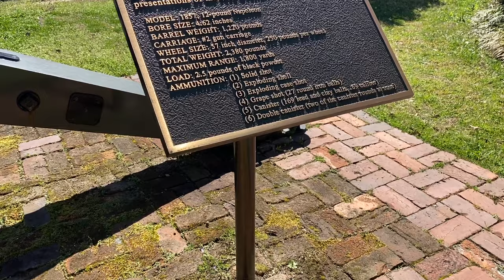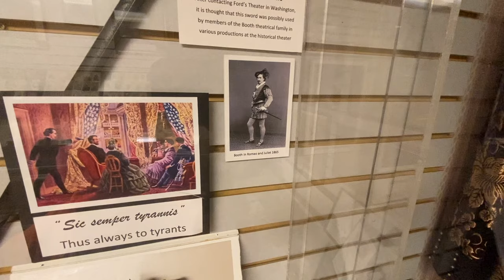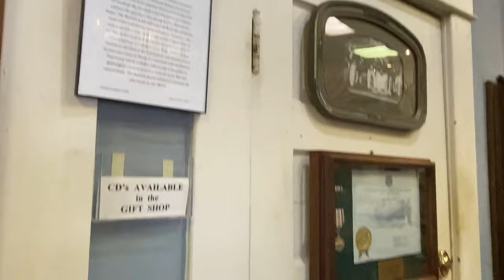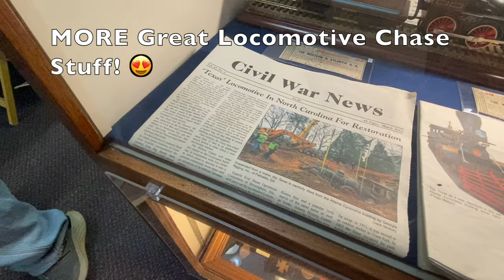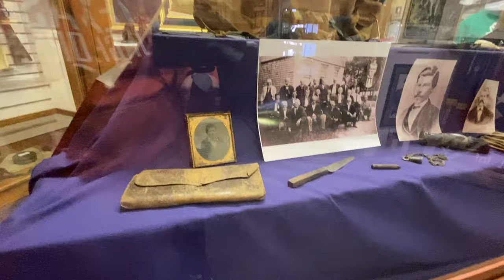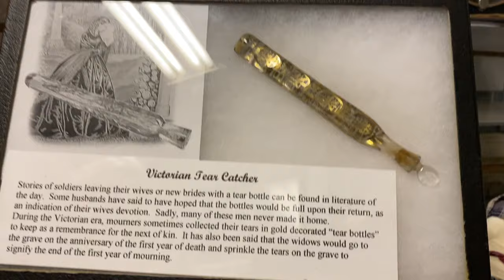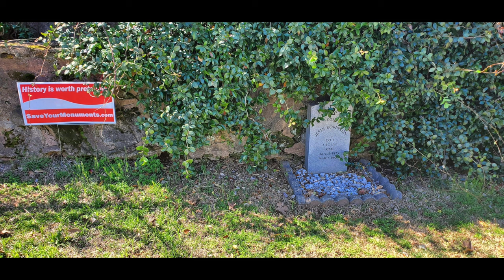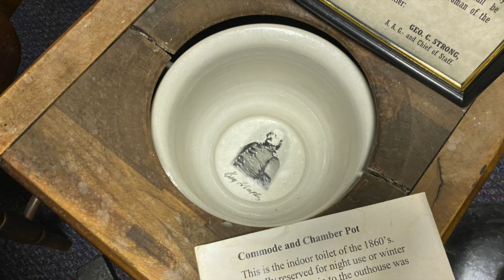The Largest Collection of Civil War Artifacts EVER!!!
In this episode, we travel to Greenville, South Carolina to check out what has been called the largest Civil War artifact collection ever and we can't disagree!!! We saw things in this museum that we haven't seen in Nationally funded museums. This is a must see if you're a historian or Civil War Enthusiast! We promise you'll find the most knowledgeable guides anywhere!